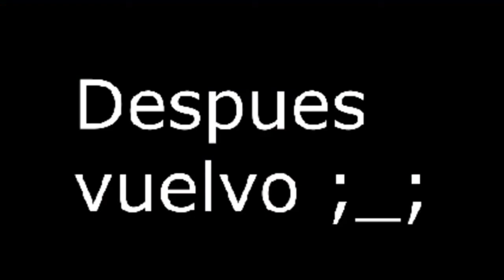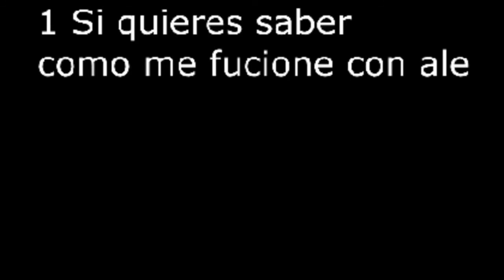[LOQUENDO] - Encontrando mi segunda cara